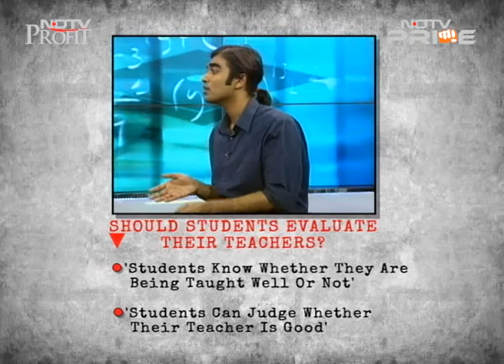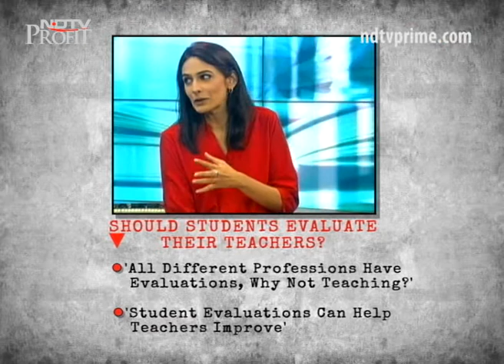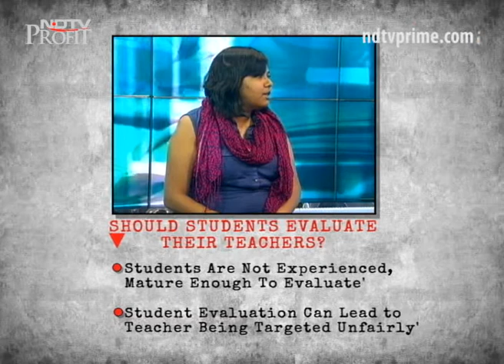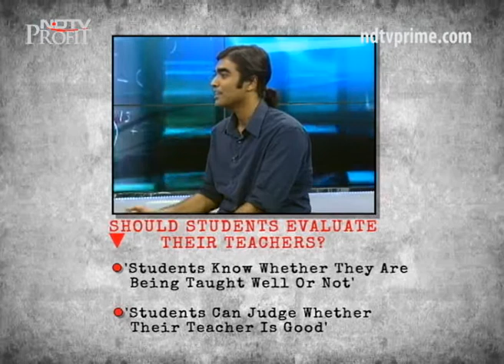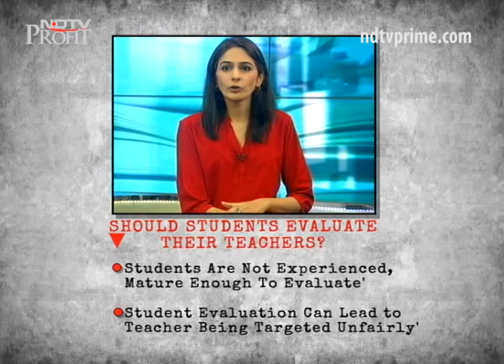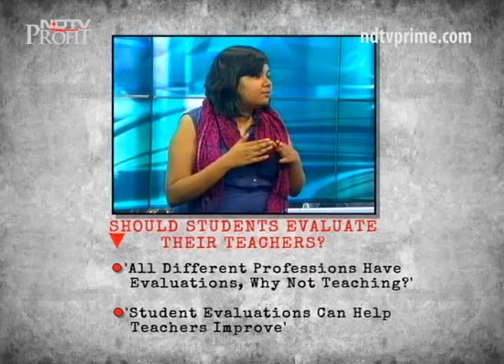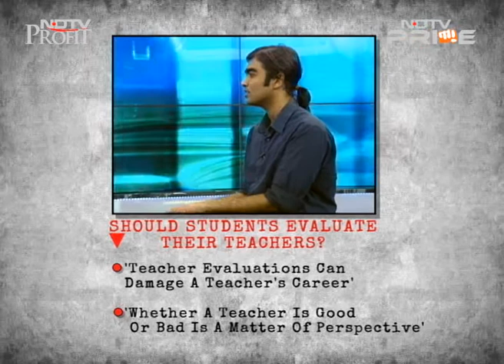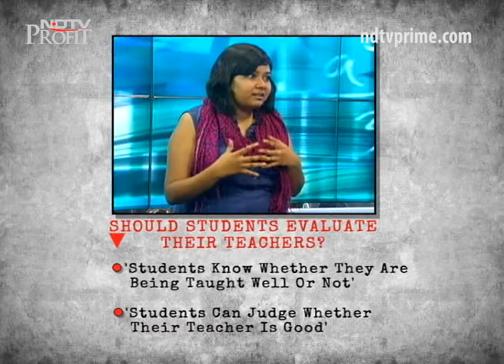Should students be allowed to evaluate their teachers?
What would it be like if you could rate, mark and grade your teachers? Can students assessing and evaluating their teachers help strengthen the efficacy of our education system? On this episode of Heads Up, students debate on the merits of having teacher evaluations, on what parameters teachers should be evaluated on and whether students are too young and not mature enough to make the 'mark'.